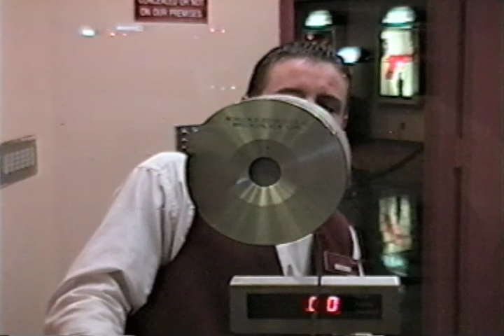BGC Classic: After High School?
Nick and Kent want to know what they should do after they graduate high school? They take it to the people.